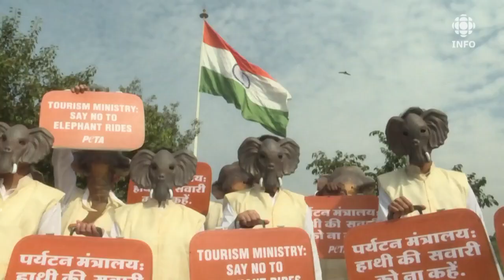Les derniers éléphants urbains de Delhi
Le glas sonne pour les derniers éléphants de Delhi. Les pachydermes étaient autrefois nombreux dans la métropole indienne, mais les effets de l’urbanisation et les pressions des groupes de défense des animaux ont convaincu la Ville de s’en débarrasser.